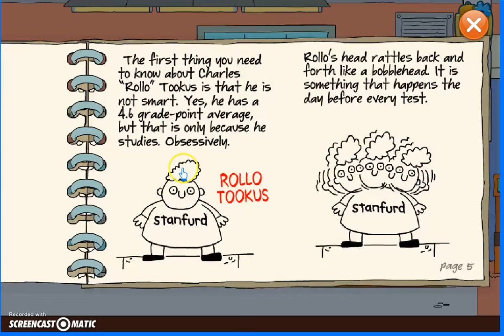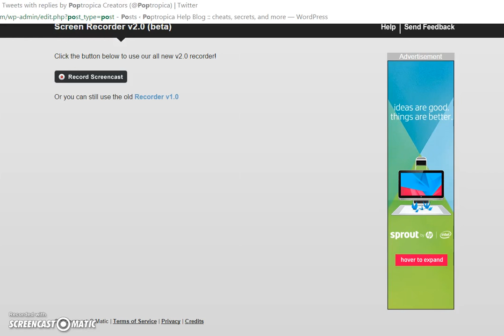Visiting the Islands - Timmy Failure - Trash Chase (5) END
Best. Line. Ever.